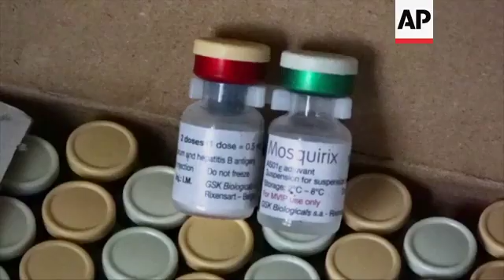Babies given malaria vaccine in Malawi trial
(16 Jan 2020) LEAD IN:
Babies in three African nations have begun receiving the world’s first vaccine against malaria, one of history’s deadliest and most stubborn diseases.
However unlike established vaccines that offer near-complete protection, parents in Malawi, Kenya and Ghana, are being asked to put faith in one that requires four doses yet still is only about 40% effective.

STORY-LINE
A pinch in the leg, a squeal and a dribble of tears. Mothers in this Malawi village brace themselves as one baby after another becomes a test subject for the world's first vaccine against malaria, one of history's deadliest and most stubborn diseases.
This southern African nation is rolling out an unusual pilot vaccination program with a series of injections that experts say are far from perfect but worth a try as global progress against malaria stalls.
Unlike established vaccines that offer near-complete protection, parents in Malawi, and now Kenya and Ghana, are being asked to put faith in one that's only about forty percent effective.
It takes four doses to get even that partial protection.
Still, the hope is to bolster the protection of the youngest children through the most dangerous period of their lives.
Malaria kills more than 400,000 people every year. Two-thirds of them are under the age of five and most are in Africa according to the World Health Organisation.
Parents here say any help is welcome.
"The first thing I thought when I heard about the vaccine was, 'Protection is here,'" says Doriga Ephrem, who was proud to say her 5-month-old daughter, Grace, didn't cry as the needle pierced her thigh.
As health workers explained, however, the vaccine is not meant to be a replacement for the net she unfolds every night over her bed as the sun sets and mosquitoes rise from the shadows.
Escaping malaria, or "malungo" as the disease is called in the local Chichewa language, is not easy in Ephrem's village.
The risk increases with the rainy which has now arrived and will last for five months.
Stagnant puddles where mosquitoes breed surround the homes of brick and thatch and line the dirt roads through fields of sugar cane.
According to Ephrem everyone has had the disease at least once.
She says the fever, chills and aches caused by the parasite keeps people from working their farms or doing chores.
Ephrem takes no chances.
"To avoid being bitten by mosquitoes, we prepare our nets early. In times when it is too hot inside the house, we set up the net outside before it is dark. We even take our evening meals inside the net to avoid mosquitoes," she says.
It is an economic toll that contributes to Malawi's status as one of the world's poorest countries.
The nearest health facility from the village is a two-hour bike ride away.
The outreach teams bring vaccines in portable coolers and offer basic care to the community once or twice a month.
The longer it takes to seek care, the more dangerous malaria can be, and around the world, treatment-resistant cases are increasing.
One health worker here cares for a community of around 2,800 people. Malaria cases make up about 60 percent of their workload during the rainy season.
The vaccine despite its weaknesses is creating hope.
The vaccine is only for children, but Temwa Mzengeza an immunisation officer in Nkhotakota says: "When we were introducing the malaria vaccine may husband persisted to say I am going to get that vaccine and I had to stop him. I said no, no, no, no, no because he was off the required age. But he was even interested to get the vaccine."
Scientists are also searching for next-generation alternatives.